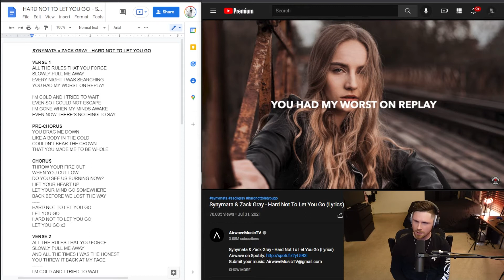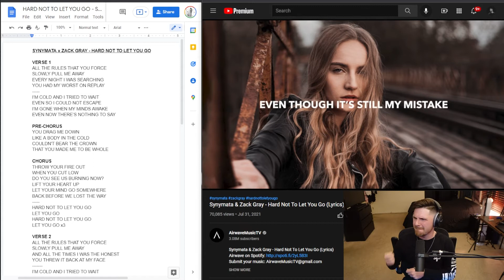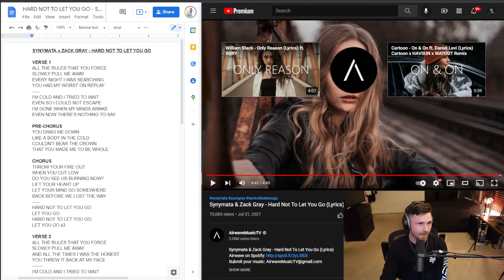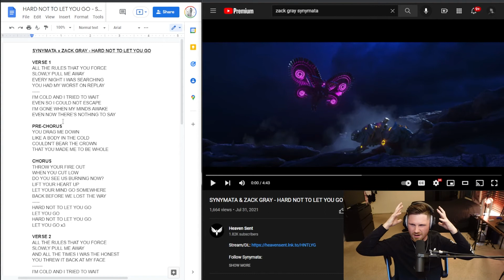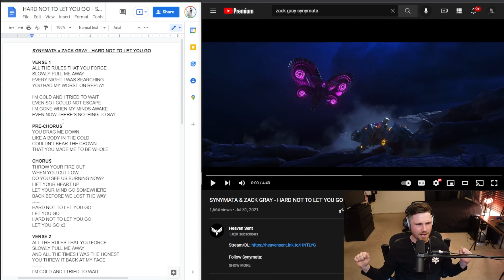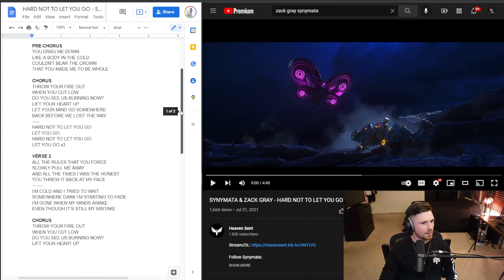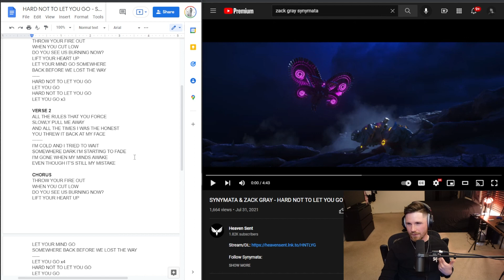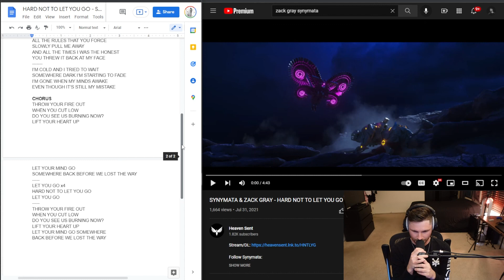Lyric Breakdown | Ep. 3 "Hard Not To Let You Go" with Synymata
Hey Everyone, hope you enjoy the 3rd episode of a new series I'm starting called "Lyric Breakdown", where we analyze / dive into my process behind how I write lyrics and complete a song!

-Zack